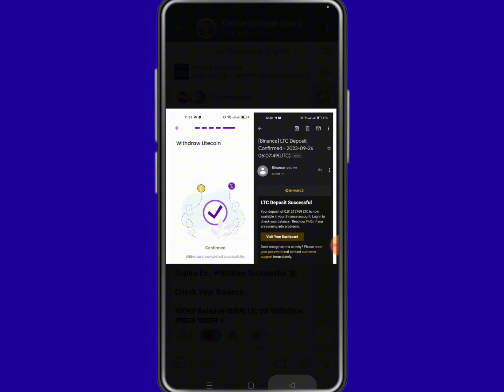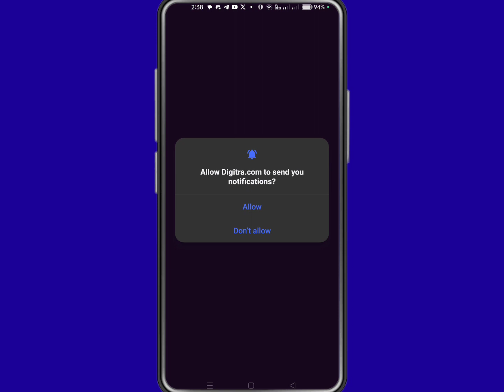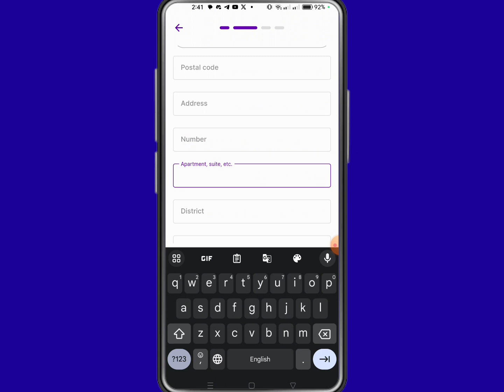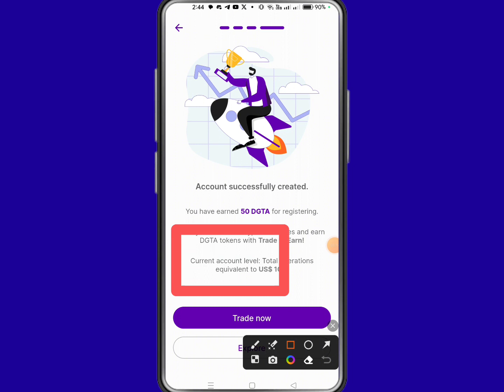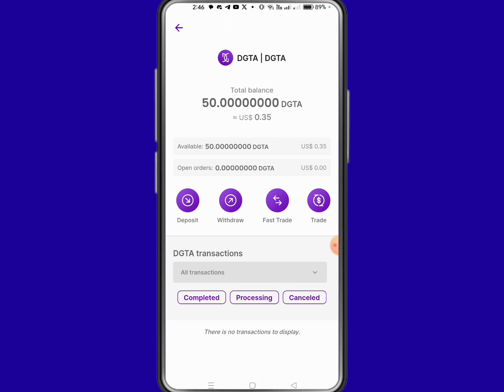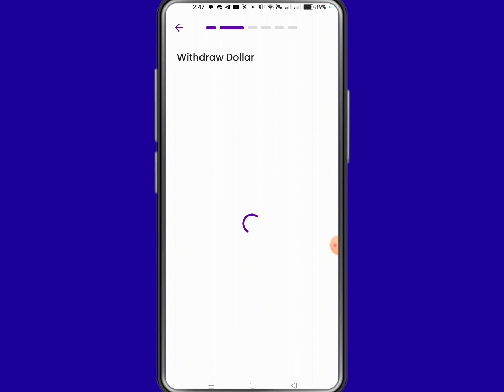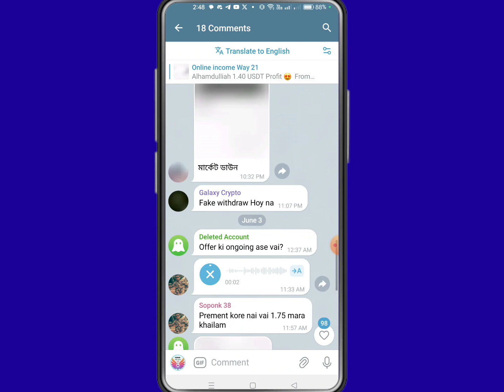0.70$ Instant Payment 🎁 New Instant Payment offer || Digitra Exchange Offer